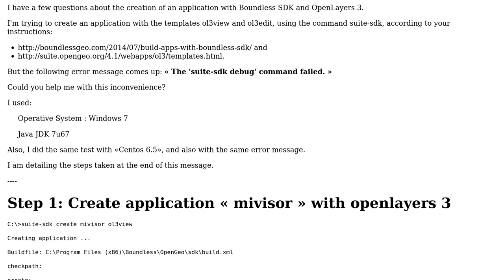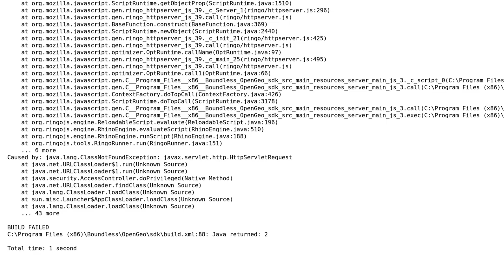GIS: The 'suite-sdk debug' command failed. - Boundless SDK and OpenLayers 3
With thanks & praise to God, and with thanks to the many people who have made this project possible! | Content (except music & images) licensed under CC BY-SA | Music | Images & others | With thanks to user Patrick Morales user bartvde and the Stack Exchange Network Trademarks are property of their respective owners. You are responsible for your own actions.